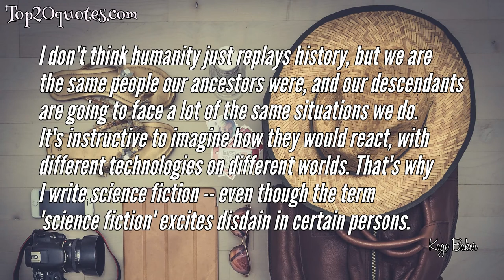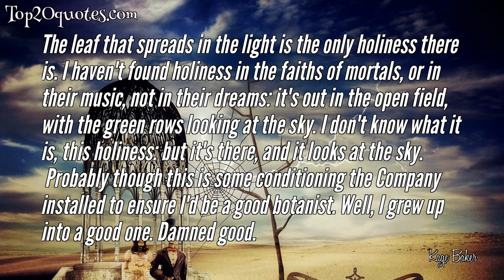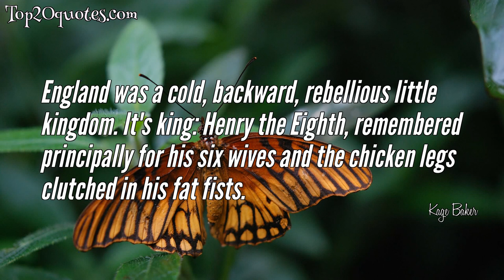☛ Top 10 Quotes of Kage Baker - Writer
Top 10 Quotes of Kage Baker:
 ✫ Romantic Orientalism was fascinated by the color and excitement of a powerful culture, and nearly always approached its subject with love.
 ✫ People who like to fume about the manner in which Disney changed beloved classics are often ignorant of history, not to mention the realities of show business.
 ✫ I don't think humanity just replays history, but we are the same people our ancestors were, and our descendants are going to face a lot of the same situations we do. It's instructive to imagine how they would react, with different technologies on different worlds. That's why I write science fiction -- even though the term 'science fiction' excites disdain in certain persons.
 ✫ The 1910 Edison film of Frankenstein was itself a dead thing revived by technology.
 ✫ Funny thing about those Middle Ages, said Joseph. "They just keep coming back. Mortals keep thinking they're in Modern Times, you know, they get all this neat technology and pass all these humanitarian laws, and then something happens: there's an economic crisis, or science makes some discovery people can't deal with. And boom, people go right back to burning Jews and selling pieces of the true Cross. Don't you ever make the mistake of thinking that mortals want to live in a golden age. They hate thinking.
 ✫ One should always avoid unnecessary unhappiness. Especially if one is an immortal. They taught us that in school.
 ✫ In 1921, Harry Houdini started his own film company called - wait for it - the Houdini Picture Corporation.
 ✫ The leaf that spreads in the light is the only holiness there is. I haven't found holiness in the faiths of mortals, or in their music, not in their dreams: it's out in the open field, with the green rows looking at the sky. I don't know what it is, this holiness: but it's there, and it looks at the sky.
 Probably though this is some conditioning the Company installed to ensure I'd be a good botanist. Well, I grew up into a good one. Damned good.
 ✫ If you want to see what stage comedians did to get laffs a century ago, watch the 1910 'Wizard of Oz.' I hope you have a high tolerance for pratfalls.
 ✫ England was a cold, backward, rebellious little kingdom. It's king: Henry the Eighth, remembered principally for his six wives and the chicken legs clutched in his fat fists.
🖎 Author: Kage Baker
♛ Career: Writer
📅 Life: June 10, 1952 - January 31, 2010